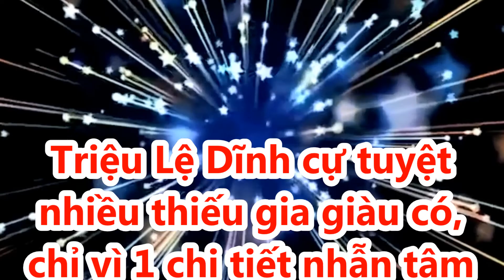Triệu Lệ Dĩnh cự tuyệt nhiều thiếu gia giàu có, chỉ vì 1 chi tiết nhẫn tâm với Phùng Thiệu Phong?